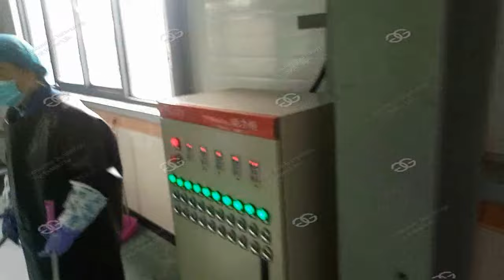Cashew Nut Grading to Final Peeling Machine|Cashew Shelling Peeling Production Line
This is our factory about cashew nut grading shelling peeling production line test video,if you are interested in this cashew nut processing plant please leave your email and whatsapp,we will send the machine detail and price to you by email.